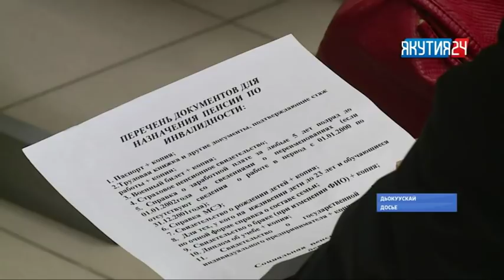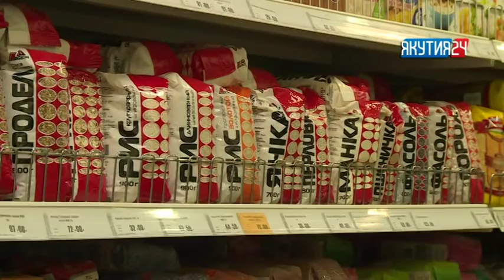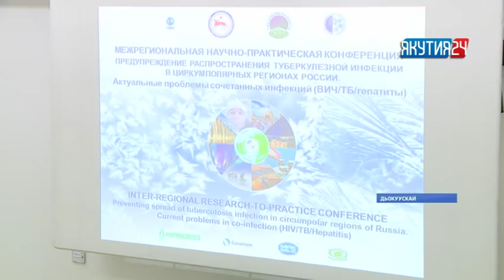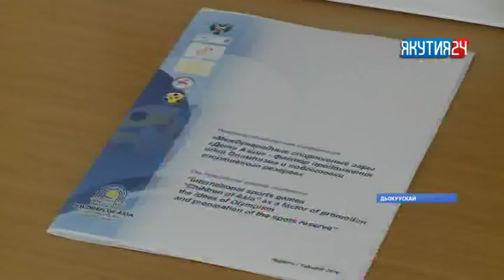«Саха сирэ» информационнай биэрии. Сэтинньи 20 күнэ, 13:30 ч